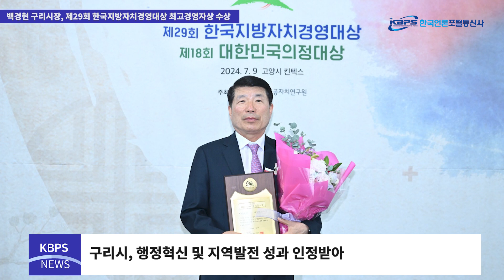백경현 구리시장, 제29회 한국지방자치경영대상 최고경영자상 수상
구리시(시장 백경현)는 7월 9일 고양시 킨텍스에서 열린 ‘제29회 한국지방자치경영대상’ 시상식에서 백경현 시장이 최고경영자상을 수상했다고 밝혔습니다. 이 상은 매년 행정서비스 혁신과 지역발전에 탁월한 성과를 창출한 지방자치단체와 기관장을 선정해 시상하는 것으로, 최고의 권위와 전통을 자랑합니다.
이번 심사는 3단계로 진행됐습니다. 1차 공적 서류 평가, 2차 전문심사위원회 인터뷰 평가, 3차 시민 만족도 조사를 통해 이루어졌습니다. 백 시장은 행정혁신, 산업경제, 교육과 문화 예술, 인재 육성, 복지, 환경안전 등 여러 분야에서 높은 점수를 받았습니다.
주요 성과로는 구리 북부권역 종합개발 추진, 구리토평2 공공주택지구 스마트 그린시티 조성, 주차장 1만 대 확충 사업, GTX-B 노선 갈매역 정차 추진, 인창천 생태하천 복원사업, 구리시 서울 편입 추진 등이 있습니다.
백경현 시장은 “시민중심 소통과 공감하는 행정추진의 노력이 이뤄낸 성과”라며, “앞으로도 시민분들께 약속드렸던 ‘새로운 변화와 성장’을 통해 시의 도약을 이루어 낼 것”이라고 소감을 밝혔습니다.